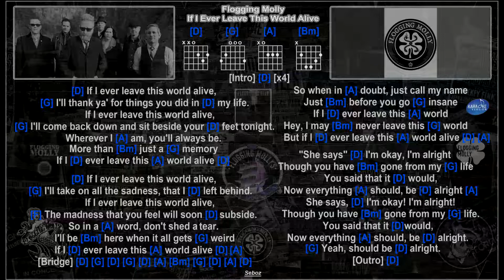Flogging Molly - If I Ever Leave This World Alive [Jam Track] [Guitar Chords & Lyrics]